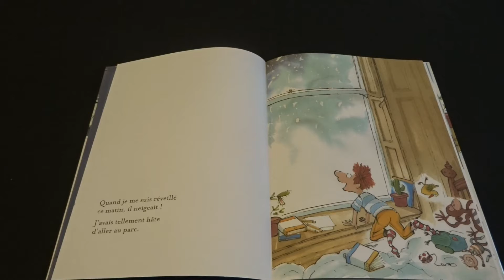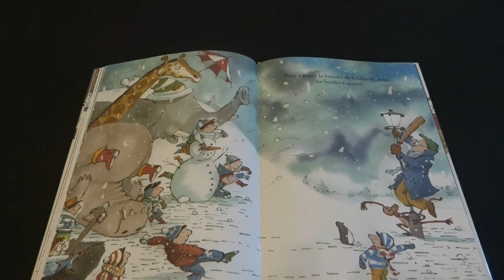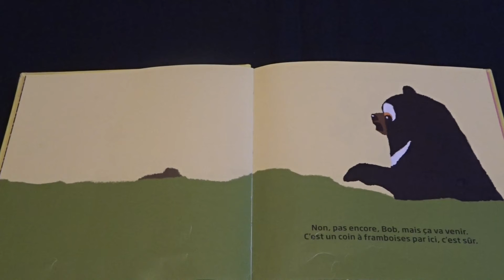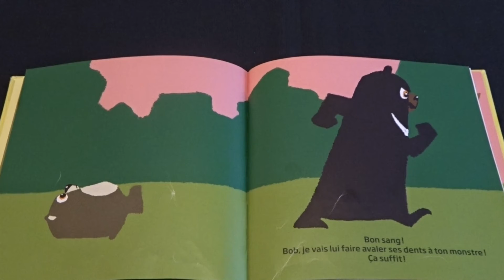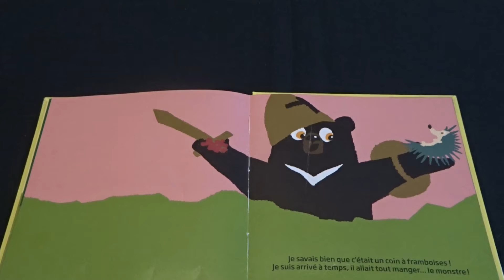calendrier de l'avent 2020 : 20 décembre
Salutations,

Nous avons décidé tout au long du mois de décembre de réaliser un calendrier de l'avent en vidéo, afin de vous présenter brièvement nos différentes suggestions : livres,  films...etc. à lire, relire, voir, revoir et offrir !

En cliquant sur les liens, vous accéderez à la fiche du document chez l'éditeur.

Aujourd'hui je vous propose la lecture de l'album "Papy, il neige !" de et illustré par Sam Usher et édité par Little Urban depuis novembre 2015

Et en bonus l'album "Le Monstre" de la collection "Bob & Marley" de Frédéric Marais et Thierry Dedieu, édité par Seuil Jeunesse depuis mars 2016

On vous donne donc rendez-vous du 1er et jusqu'au 24 décembre pour découvrir tout ça. Vous pouvez retrouver l'ensemble des vidéos du calendrier de l'avent dans la playlist dédiée, par

Vous pouvez également nous suivre et retrouver la version écrite du calendrier de l'avent sur Facebook, par